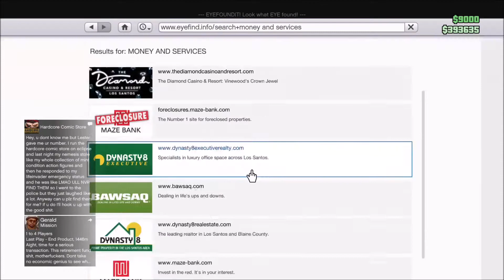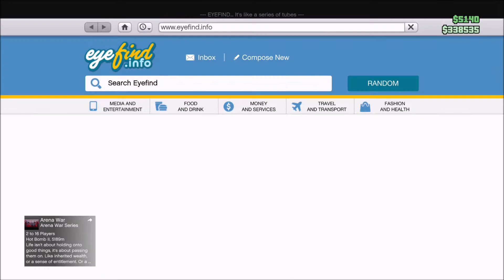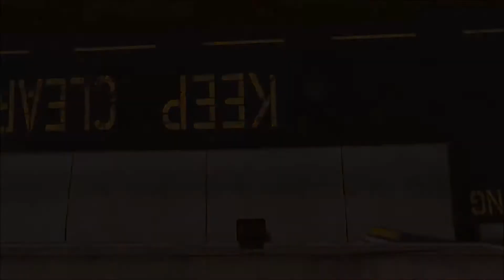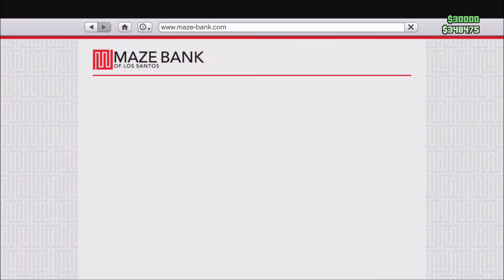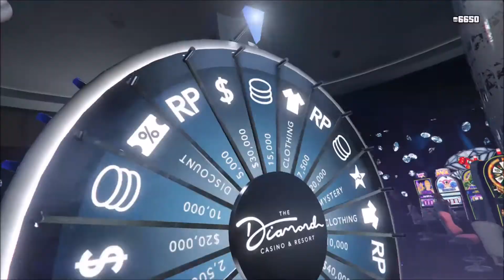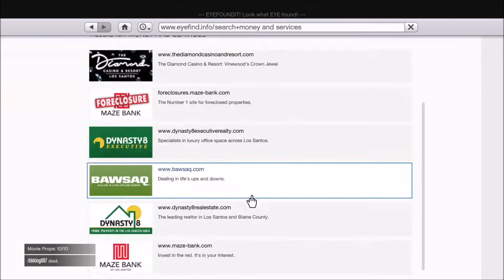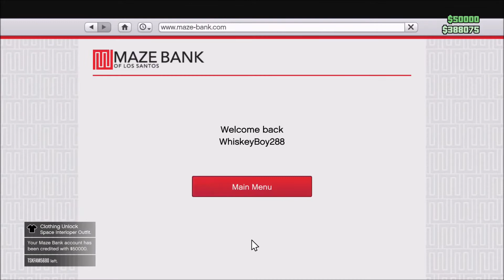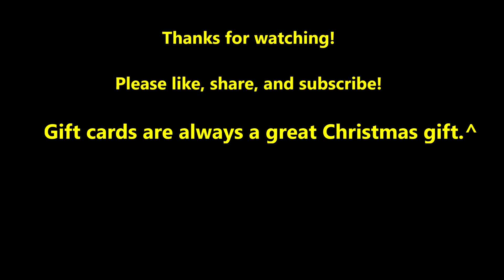Starting Over in GTA Online Episode 6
Hey everybody for a while I have been toying with the idea of starting a series where I make a new character and showcase how to make money in GTA Online. You know for new players? It's a series I'm going to be streaming almost every night at 6PM on my Twitch channel (whiskeyboy288).

The edited episodes (like this one) will be uploaded onto YouTube at a later date. Stay safe out there and I hope everything works out for you.

Here are some useful articles I've written over on Hubpages/Levelskip which I hope you find helpful:

In this episode I finally upgrade my F620 (including giving an epic paint job), I do pretty decent with a King of the Hill gamemode (I'm only bragging a little), I finish the Solomon Richards Props quest, and then I get kamikazed by some guy named Jack128569 in an Avenger.